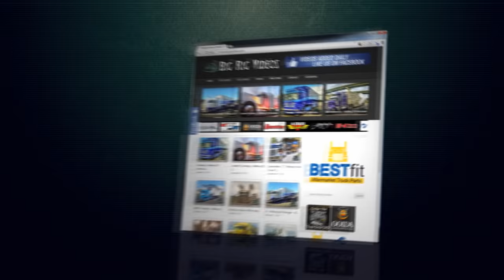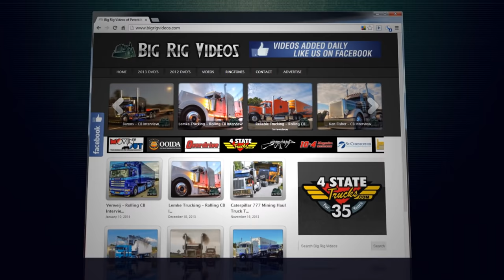A.J. Lopez Trucking - Rolling CB Interview™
Henry Lopez and Johnny Villanueva spent some time out on the blacktop in San Antonio to get some shots of the trucks at dusk. They are running:

2014 Peterbilt 389 Fitzgerald Glider Kit / Caterpillar 550 / 18 speed / 290 wheel base / 3.55 rears

2015 Peterbilt 389 Fitzgerald Glider Kit / Detroit Series 60 / 13 speed / 300 wheelbase / 3.55 rears

You can get more info on Glider Kits from Fitzgerald's

Produced By: Christopher E. Fiffie